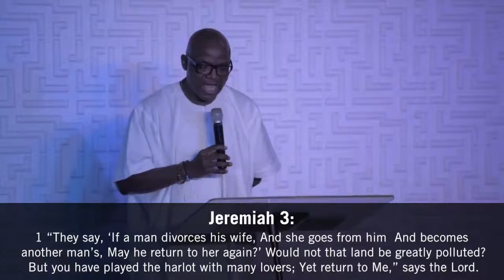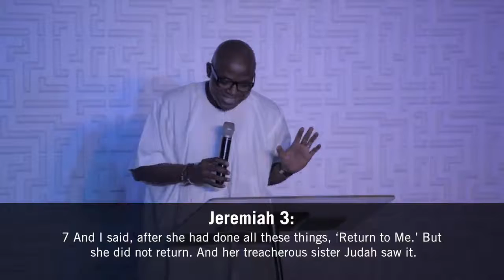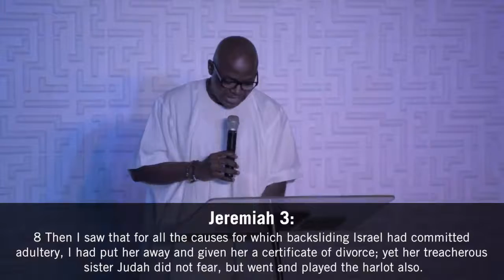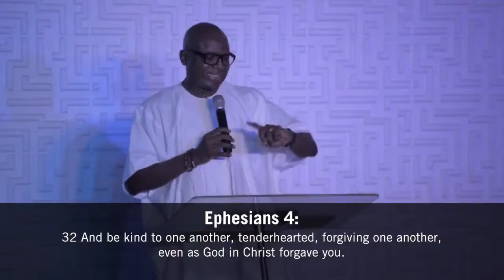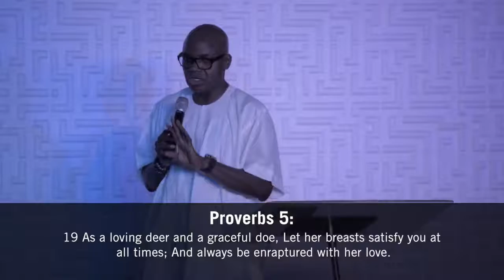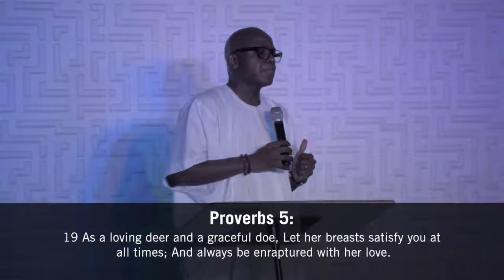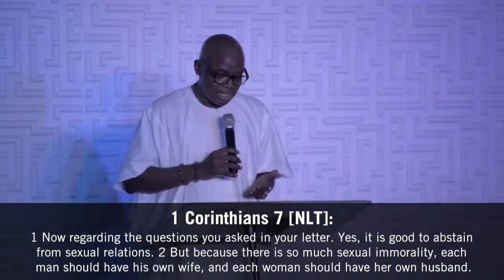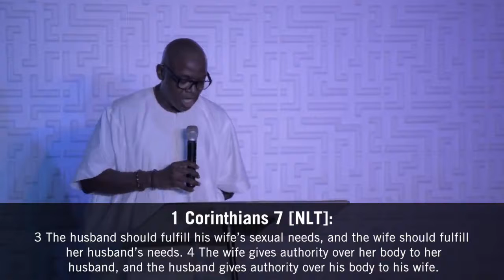Pastor Carlton Babatunde Williams | Maintaining a Tender Heart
Marriage is God's idea. Want to enjoy yours? Learn about God's plan for your marriage and how to walk in it.

Watch all the Family Matters series so far, in this playlist created for you

High Life Church Facebook: @HighLifeChurch
High Life Church Instagram: @HighLifeChurch
High Life Church Twitter: @HighLifeChurch